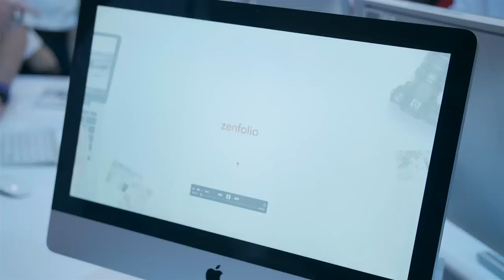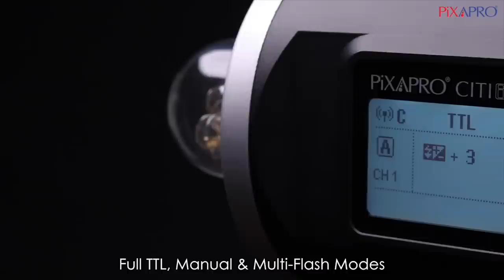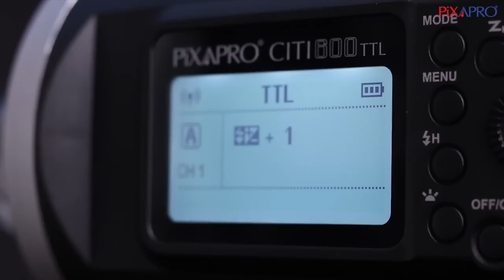The Photography Show 2017 Highlights